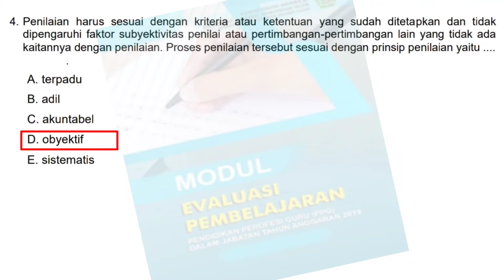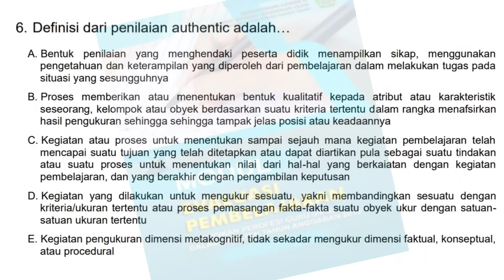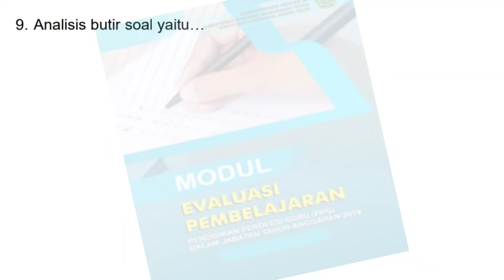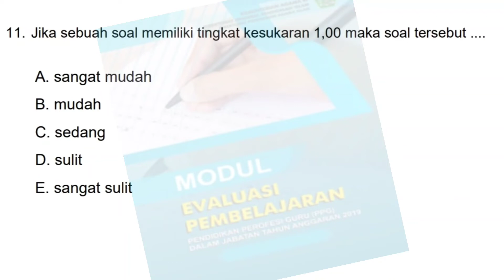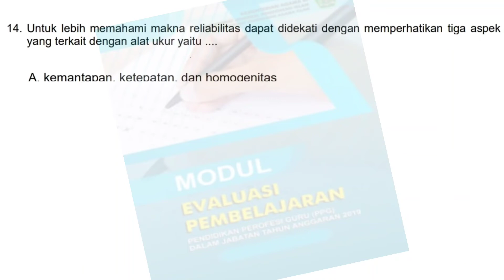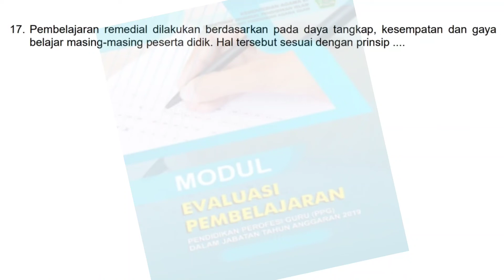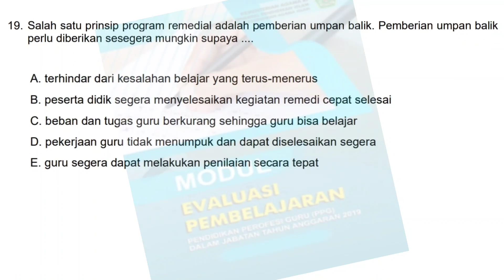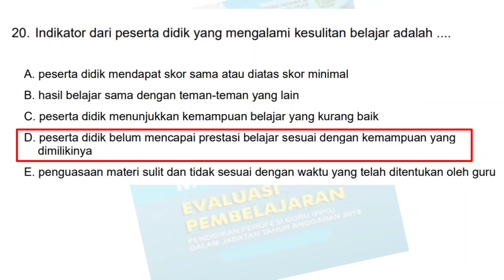Prediksi Soal Tes Formatif Modul Evaluasi Pembelajaran | PPG DALJAB 2021